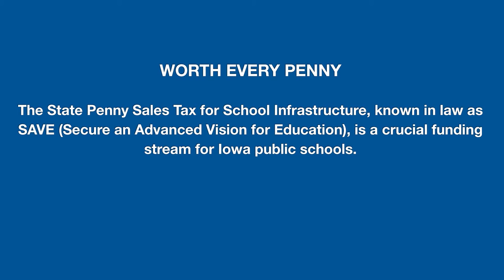Council Bluffs: Safe, Modern Facilities and Technology Capabilities